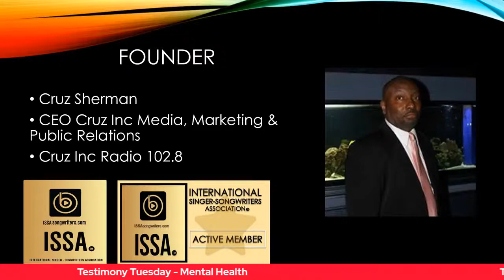Testimony Tuesday....Mental Health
This month their focus is Mental Health Awareness and tonight they will be talking about how mental health affects the Black  Community.

Hosted By:
Min. Tai Johnson
LaPeteria Davis-Jordan
Dr. Petrenia Davis-Jenkins
Min. Myra Howard

Tune into Cruz Inc Radio 102.8 Facebook Page and or Cruz Inc Radio 102.8 TV YouTube Channel.